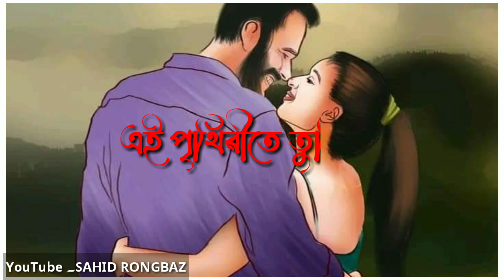যি জনী ছোৱালী তোমাৰ খালী পটেক দেখিওঁ|| Assamese new love status video Assamese shayari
Assamese broken heart status
Assamese shayari
Assamese status video
Assamese Attitude video
Assamese hert status